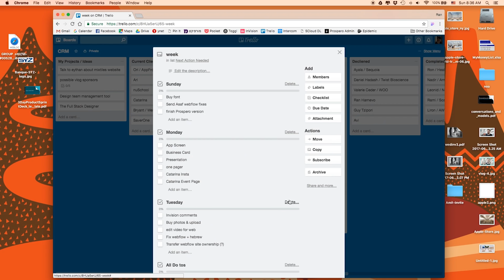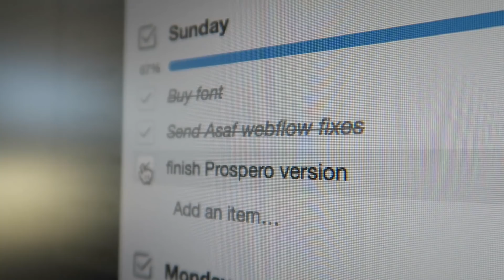Life Saving To Do List (With Trello)